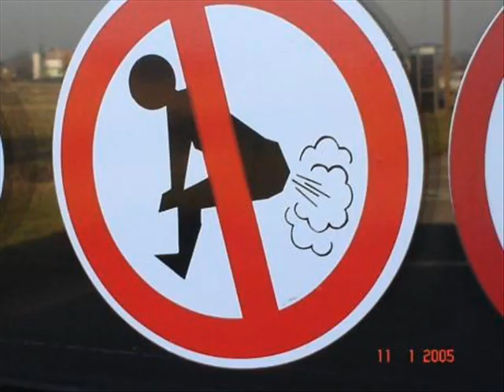carls jr - flat buns